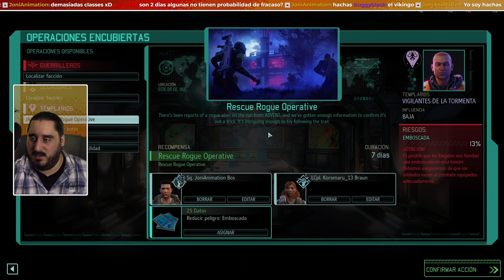QUE COMIENCE LA LIBERACIÓN | XCOM 2 LWOTC MOD JAM + | PARTE 3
PUEDO DEJARLO CUANDO QUIERA...

ENLACES SOCIALES